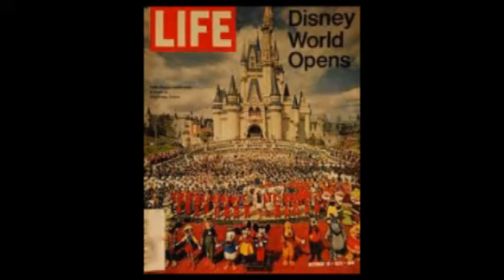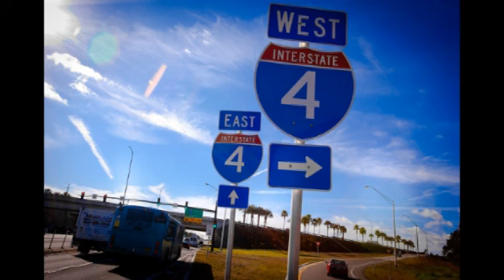rough cut 2